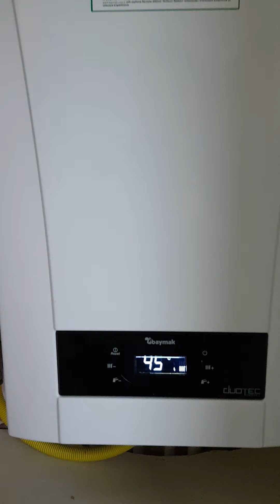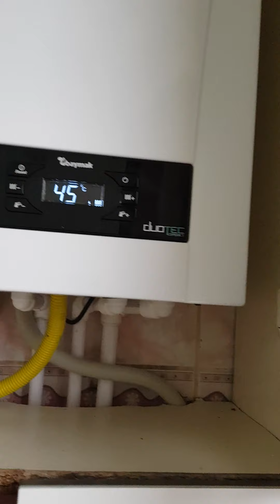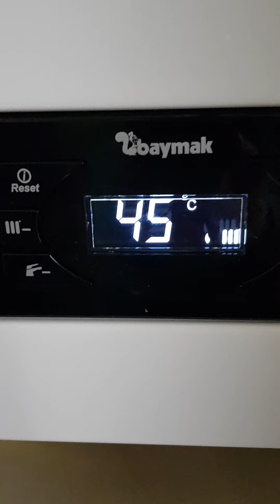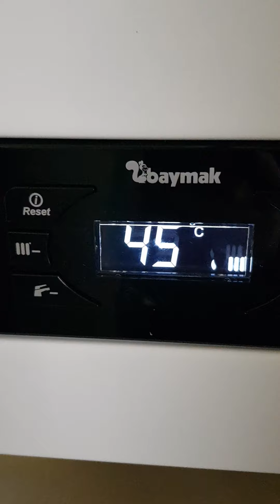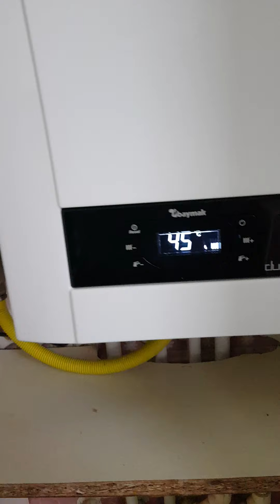saglam tavsiye edilen bir kombi #05077304829